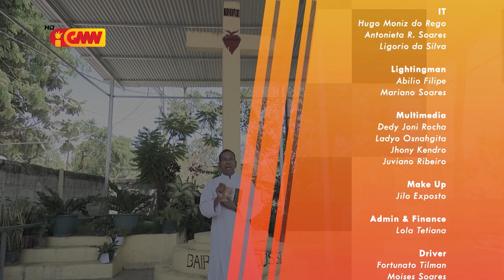HABURAS VIDA ESPIRITUAL Edição 120